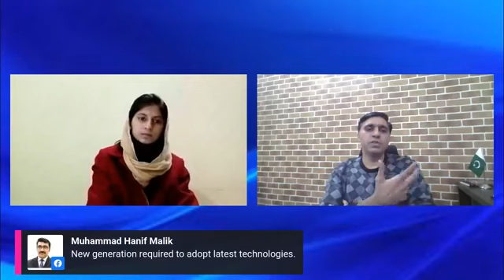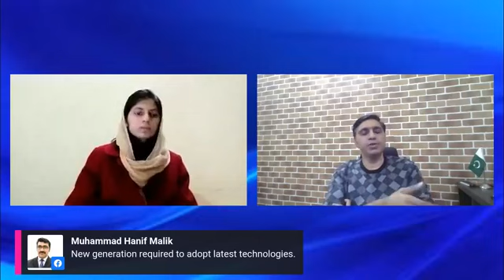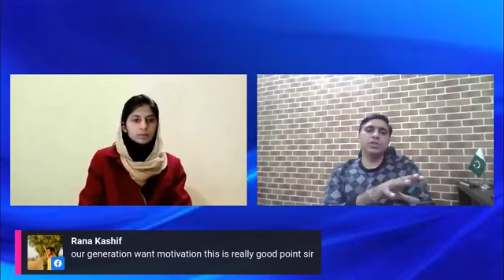How to make your life better with Digital Media |Muhammad Asif Iqbal | ilmi City | Asma Tariq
00:00 Introduction
00:02 Start of the Show